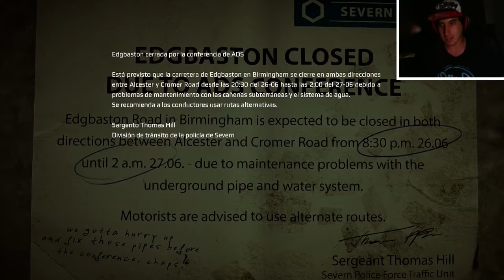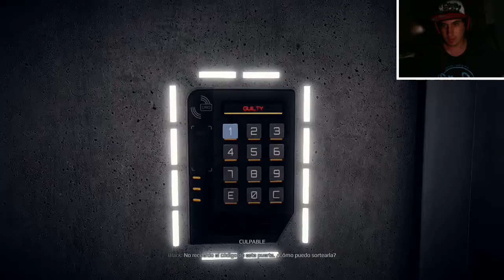ESTO SE SIENTE REAL QUE ES FALSO | Get Even (Parte 4)